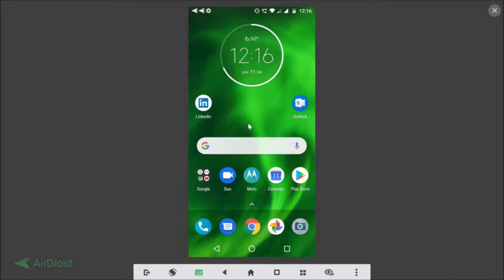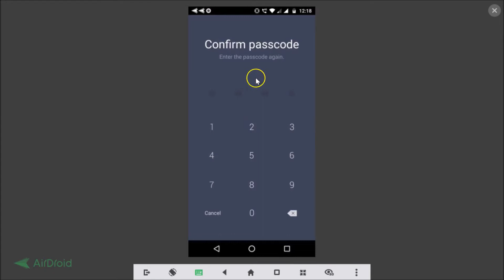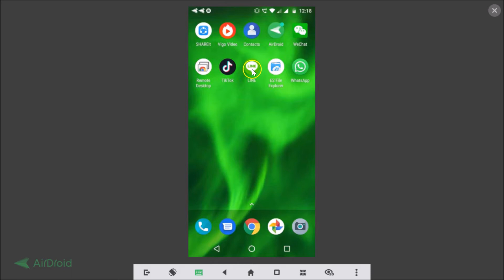How to SetUp Passcode Lock in Line Messenger App?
How to SetUp Passcode in Line Messenger App?

Step 1: Login to your Line Messenger App.

Step 2: Tap on 'More' tab, and then tap on settings at the top right.

Step 3: Tap on 'Privacy'.

Step 4: Tap on 'Passcode lock.'

Step 5: Setup passcode lock of your choice and remember it.

Step 6: Close Line App, and then open it. It will ask you to enter passcode lock.

It's done.